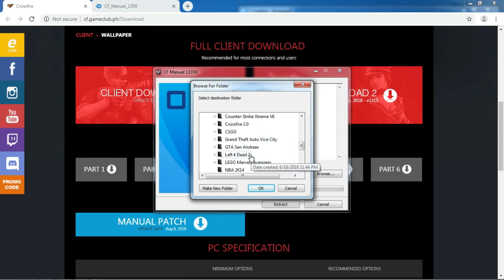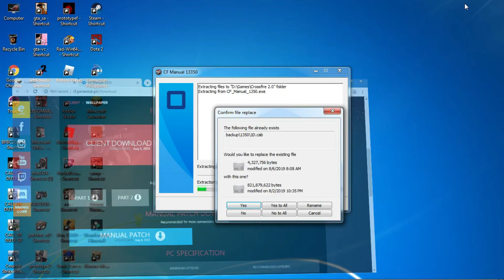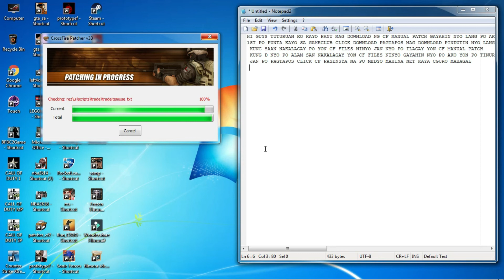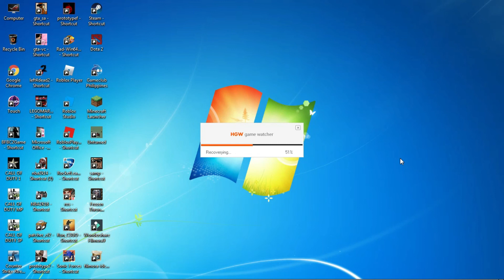HOW TO USE CF MANUAL PATCH AUGUST 6,2019 WINDOWS 7